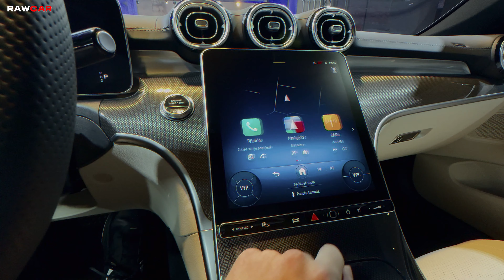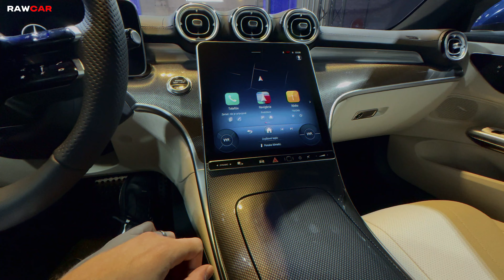2024 Mercedes-Benz CLE Coupé - Interior & Exterior Walkaround 4K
The brand new 2024 Mercedes-Benz CLE in first-look walkaround video. What do you think about this premium coupé?